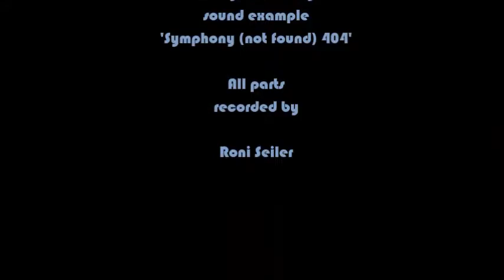Symphony 'not found' 404 - Need 4 Strings | sound example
This is a short preview of online custom strings recording, played by Roni Seiler (Violin, Viola, Cello)

'Need 4 Strings' studio